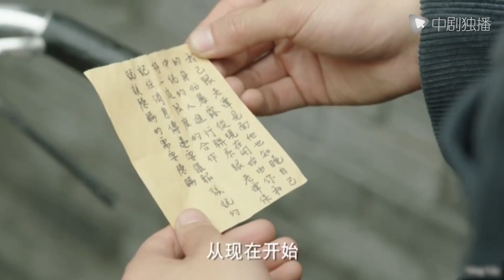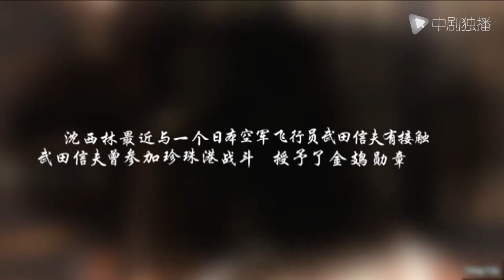【Lồng Tiếng】Hai Mặt 27||QuyếtChiếnYếnTửMôn phần 2||Hoàng Bột, Viên Tuyền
►Nội Dung Phim: Phim Hai Mặt nói về Thế chiến thứ II, Nhật Bản đem quân xâm lược Trung Quốc hòng bành trướng thế lực. Đứng trước nguy cơ mất nước, đời sống người dân lại khốn khổ lầm than, một nhóm chính trị gia quyết tâm giả vờ quy phục để tìm hiểu điểm yếu của kẻ thù, giành lại non sông.